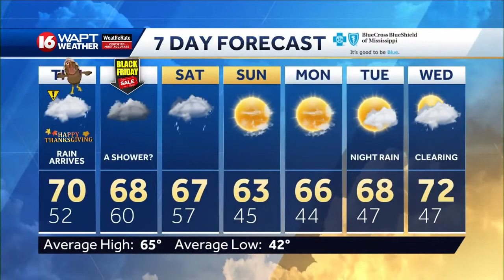Wednesday Evening Weather